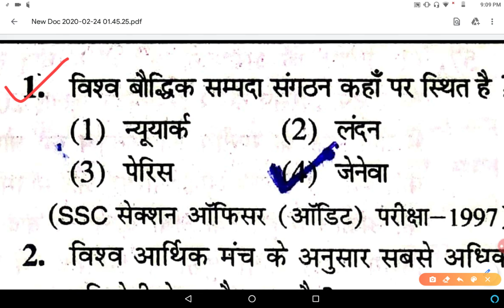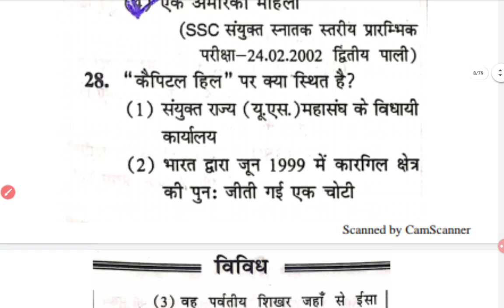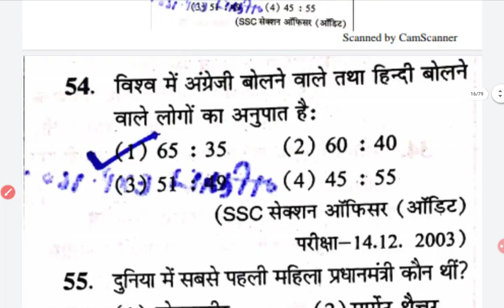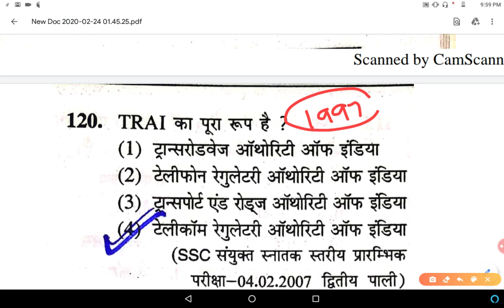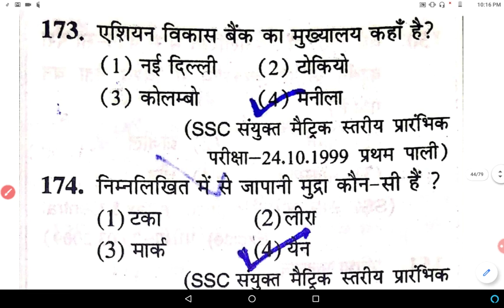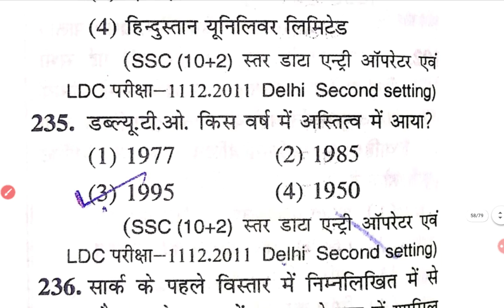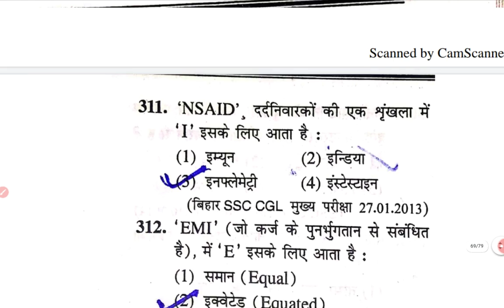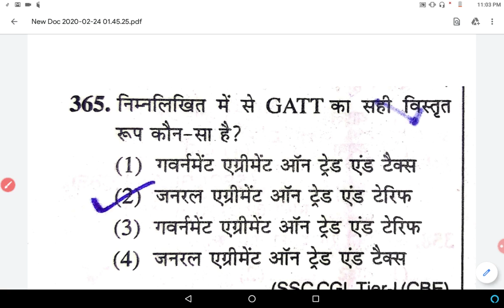GS FOR ALL EXAMS